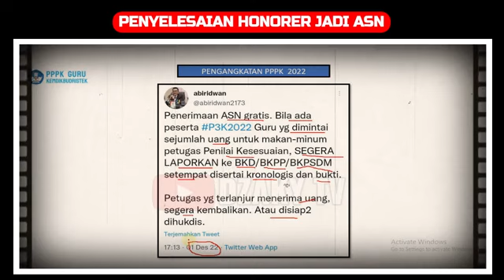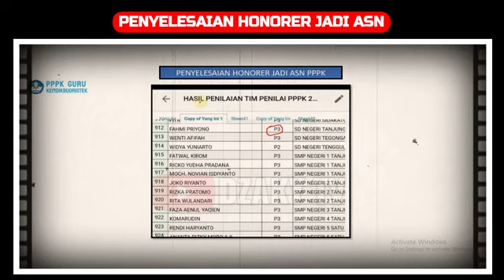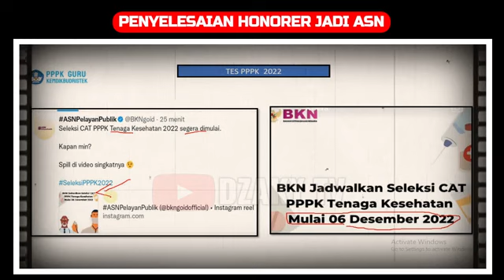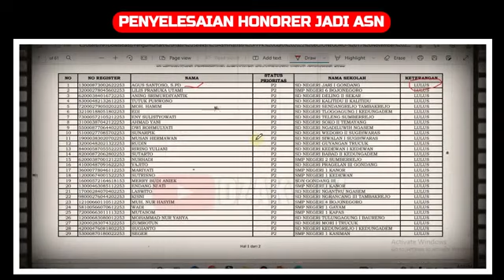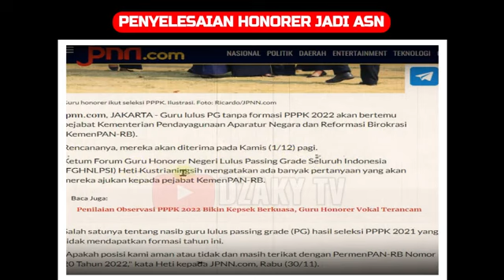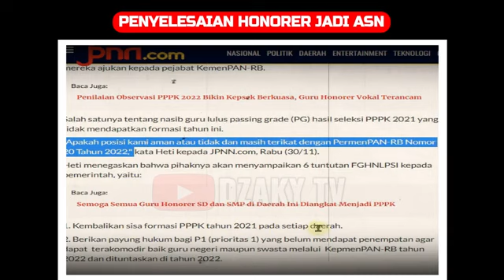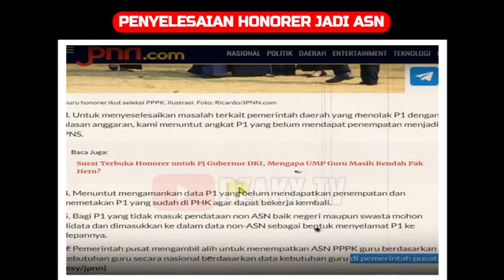🔴 pengumuman Resmi BKN untuk peserta pppk 2022/untuk P2 DAN P3 Cek ini !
info pppk terkini ❗ pengumuman Resmi BKN untuk peserta pppk 2022/untuk P2 DAN P3 Cek ini !
 Semoga prioritas 1 prioritas 2 prioritas 3 dan peserta umum  pada seleksi pppk 2022 ini semua peserta jadi ASN pppk

Pppk 2022
Pppk umum
SK pppk
pppk honorer,
pppk asn,
pppk 2021,
Pendataan honorer
gaji pppk
pppk guru,
pppk terbaru,
pppk pai,
pppk adalah,
pppk afirmasi,
pppk apoteker,
pppk afirmasi masa kerja,
pppk artinya,
pppk agama,
pppk akuntansi,
apa pppk,
pppk bk,
pppk bidan,
pppk bkkbn,
pppk cpns,
pppk crispy,
pppk cilacap,
pppk channel,
pppk cat,
pppk cnn,
crispy pppk,
pppk ditunda,
pppk dki,
pppk dosen,
pppk dki jakarta,
pppk dpr,
pppk diangkat pns,
pppk ekonomi,
ebook pppk untuk guru sd,
edukasi ppok,
ebook pppk pgsd 2021,
pppk fisika,
pppk fighter,
pppk fr pgsd,
pppk fungsional,
pppk formasi,
pppk geografi,
pppk honorer,
pppk hari pertama,
pppk hasil,
pengumuman pppk,
pppk ipa smp,
pppk ipa,
pppk ips smp,
pppk ips,
pppk info,
pppk jatim,
pppk jadi kepala sekolah,
pppk jombang,
pppk jateng,
pppk jateng 2021,
pppk kemendikbud,
pppk kemenag,
pppk kemenag 2021 terbaru,
pppk kesehatan,
pppk kompetensi teknis,
pppk kimia,
pppk kemenag 2022,
pppk kemenkeu,
sk pppk,
pppk lulus,
pppk lampung,
pppk lulusan ppg,
pppk matematika,
pppk matematika sma,
pppk manajerial,
pppk otomotif,
pppk oku,
pppk olahraga,
pppk oku timur,
ppk online,
ppppoooo,
pppk okezone,
pppk pjok,
pppk pgsd,
pppk petra,
pppk perawat,
pppk rpl,
pppk rapat,
pppk radiografer,
pppk rri,
pppk soal,
pppk sd,
pppk sosio kultural,
pppk sejarah,
pppk soal teknis,
pppk sosiologi,
pppk teknis,
pppk tahap 1,
pppk terkini,
pppk update,
pppk viracun,
pppk viral,
pppk wawancara,
pppk wawancara guru,
pppk wonogiri,
pppk wawancara bidan,
pppk wonosobo,
pppk wajo,
mp3 pppk,
pppk yura,
pppk yp1,
pppk yang tidak lolos tahap 1,
pppk yp3,
pppk youtube,
pppk 1,
pppk 2021,
pppk 2019,
pppk 2,